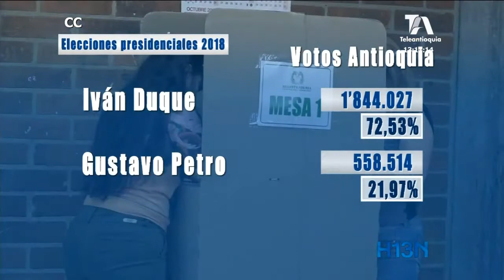Antioquia fue fundamental para la victoria de Iván Duque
El departamento de Antioquia fue fundamental para el triunfo presidencial de Iván Duque en las elecciones.

En Antioquia cerca de 500 mil personas más votaron por Duque en comparación con la primera vuelta presidencial.